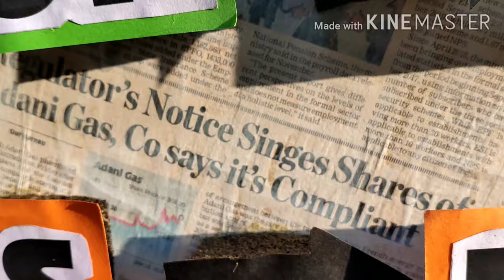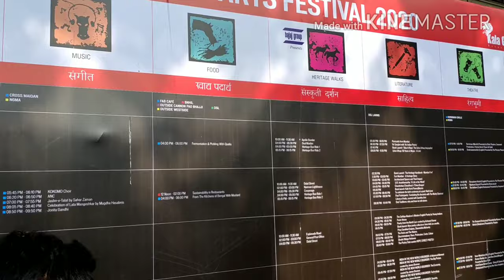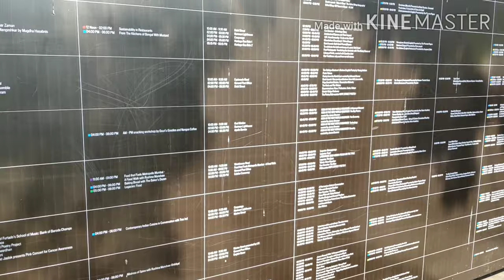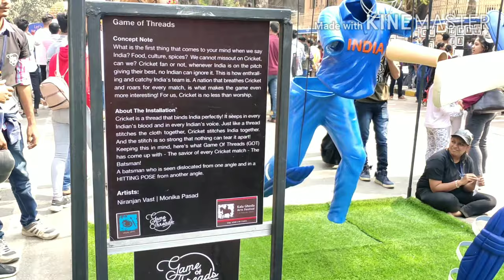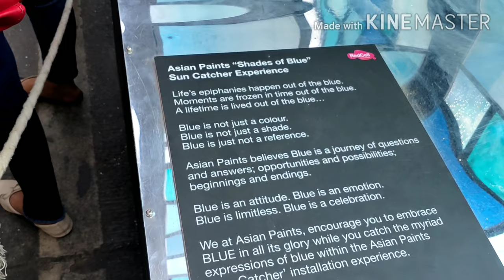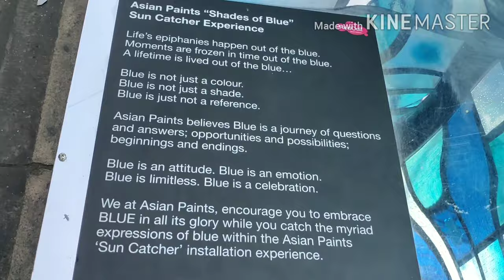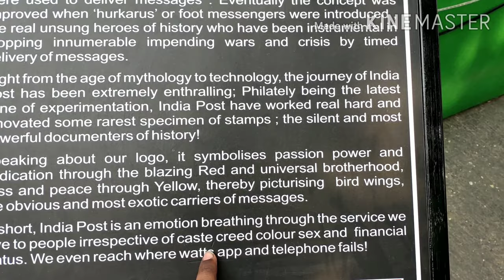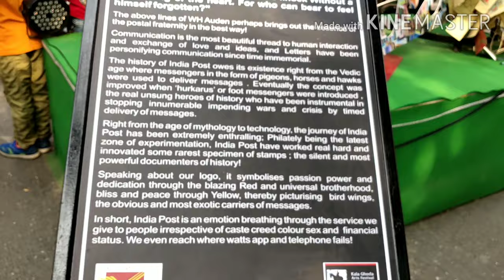Kala Ghoda Mumbai's Art festival | My experience at Kala Ghoda Art Junction 2020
Kala Ghoda art festiva is joy of celebrating ART which help us to understand more about art and its meaning by just communicating with our vision to explore the art of an artist through their design.I am lucky to be part of such an amazing festival.So it was my small video so that i could spread some information through my YouTube channel.For more information google about kala ghoda festival. So watch the video and share it to know the power of art and Do visit Kala Ghoda 2021.
If you observe some mistakes waiting for you to comment down♥️